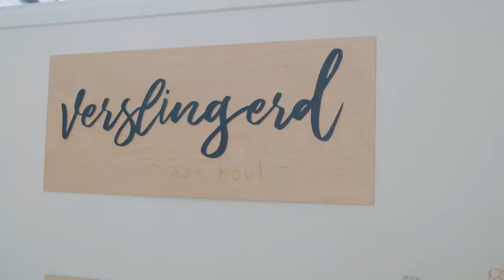Hoe gebruikt een creatieve ondernemer een BRM lasermachine? Case Verslingerd aan Hout BRM Lasers